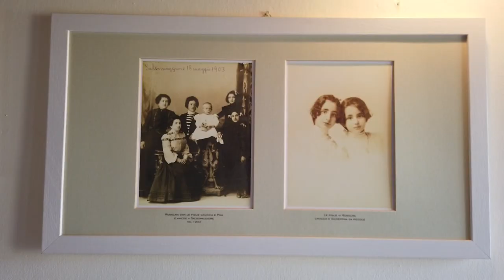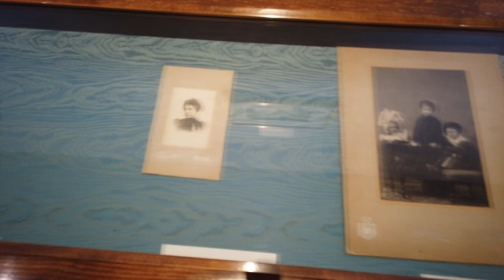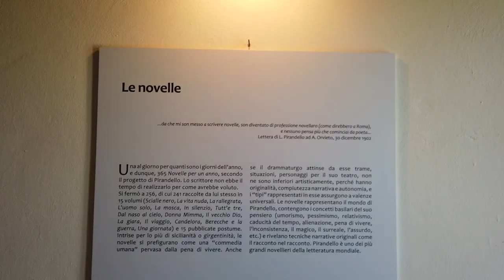Casa natale di Luigi Pirandello ad Agrigento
La casa in cui nacque il grande drammaturgo, scrittore e poeta italiano Luigi Pirandello, Nobel per la letteratura nel 1934. Non potevo non approfittare dell'ingresso gratuito presso i musei la prima domenica del mese, quindi ho deciso fare questo video per mostrarvi il luogo di nascita di uno dei più grandi geni letterari di tutti i tempi.